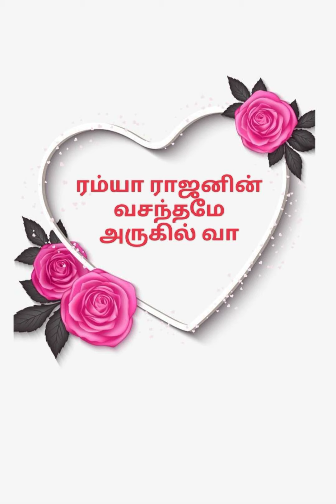Vasanthame Arukil Vaa Episode 6(Ramya Rajan)